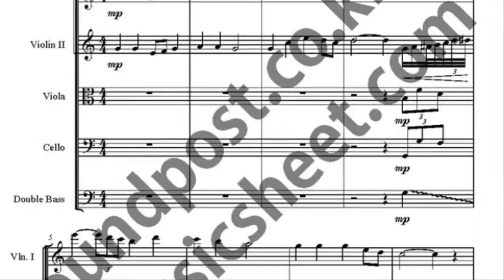고향의 봄 바이올린,비올리,첼로,더블베이스 악보